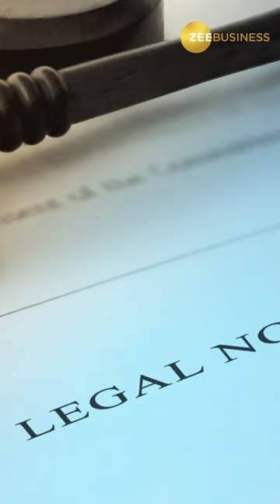Byju's Faces Legal Trouble: Investment firm Davidson Kempner threatens to take control of Aakash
Trouble mounts for Byju's as Davidson Kempner issues legal notice to Aakash Educational Services, accusing loan breach. Davidson Kempner threatens to take control of Aakash while accusing Byju's of financial misconduct.